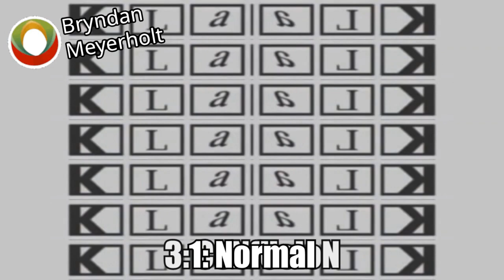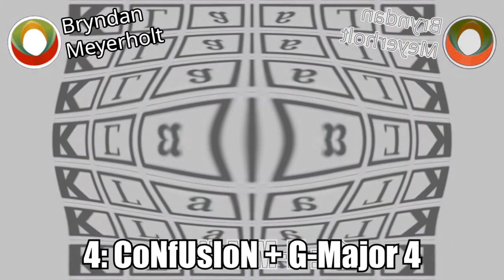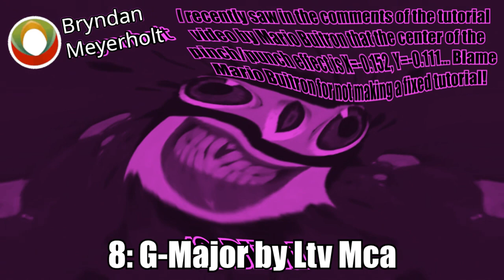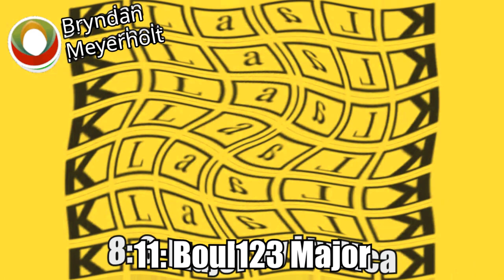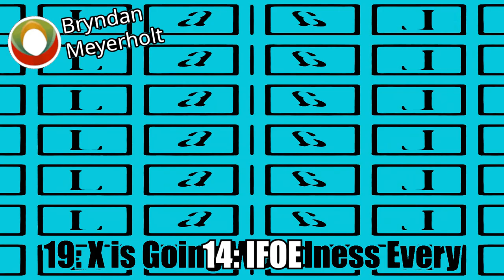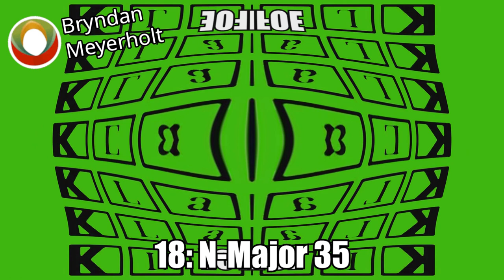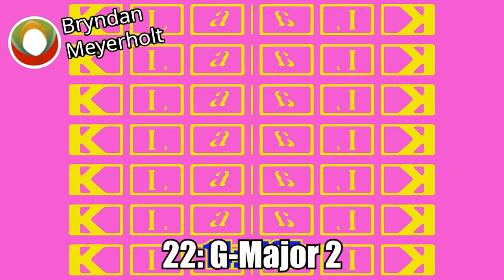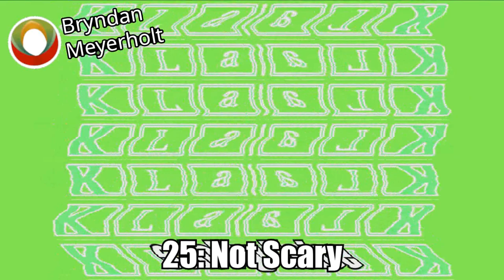Wall Of Klaalk Effects Effects (Inspired by Loud Walker Effects)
This video took 11 hours to render on my laptop and about 45 minutes to upload…

I can't make Effects Effects Effects cause 1) my laptop is not powerful enough, 2) it's longer than 24 hours and I cannot render videos at 120fps, even though Vegas supports 120fps editing, and 3) it'll take too long to render…